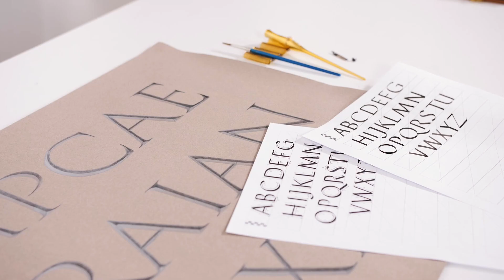Онлайн курс. Каллиграфия для начинающих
Тизер онлайн курса Каллиграфия для начинающих — на курсе мы разбираем 5 основных видов письмо. На видео фрагмент урока с Римским капитальным письмом.